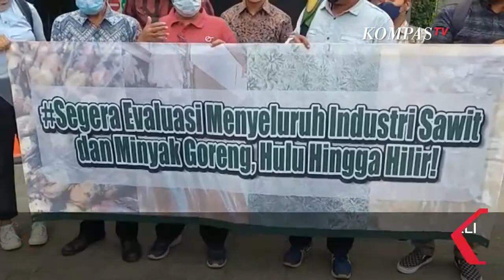Perwakilan Organisasi Masyarakat Sipil Somasi Presiden dan 3 Menteri, Ini Alasanya!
JAKARTA, KOMPAS.TV - Sejumlah perwakilan organisasi masyarakat sipil hari ini menyambangi Kementerian Perdagangan untuk menyampaikan Somasi. Tuntutan itu dilayangkan karena kelangkaan dan melonjaknya harga minyak goreng di pasaran.

Beberapa organisasi masyarakat sipil itu terdiri atas Sawit Watch, Lembaga Studi dan Advokasi Masyarakat (ELSAM), Perkumpulan Hukum dan Masyarakat (HuMA), Public Interest Lawyers Network (Pilnet), Wahana Lingkungan Hidup Indonesia (Walhi), dan Greenpeace Indonesia.

"Hari ini, kita menyerahkan surat keberatan kita terkait harga minyak goreng," kata Tim Advokasi ELSAM Hayya, Jumat, 22 April 2022 .

Organisasi masyarakat tersebut melayangkan somasi terbuka kepada sejumlah lembaga negara lantaran sengkarut minyak goreng. Mereka meminta pemerintah untuk segera menuntaskan dan mencegah masalah ini agar kembali terulang di lain waktu.

"Kami meminta untuk segera memenuhi permintaan kami paling lama 14 hari sejak surat ini kami sampaikan," kata Deputi Direktur Eksekutif Sawit Watch Achmad Surambo kepada wartawan usai menyerahkan somasi ke Kementerian Perdagangan.

Somasi tersebut ditujukan kepada Presiden Joko Widodo atau Jokowi, Menteri Koordinator Bidang Perekonomian Airlangga Hartanto, Menteri Perdagangan Muhammad Lutfi, dan Menteri Perindustrian Agus Gumiwang Kartasasmita.

Pihaknya meminta pemerintah memprioritaskan pemenuhan kebutuhan minyak goreng dalam negeri ketimbang ekspor, serta menetapkan kembali harga eceran tertinggi (HET) terhadap produk minyak goreng di tingkat peretail.